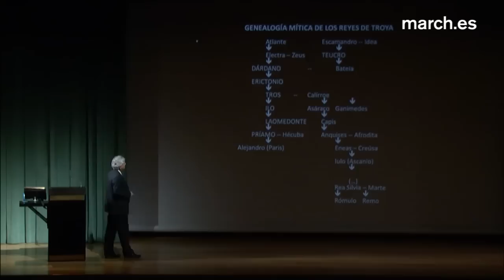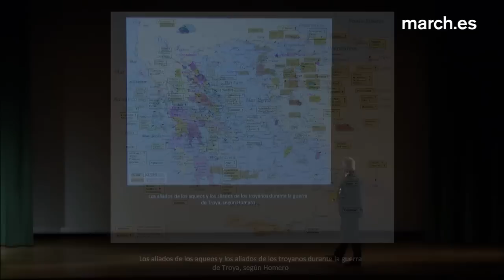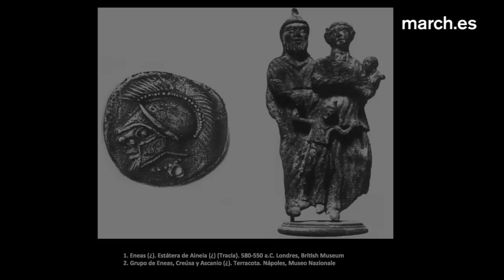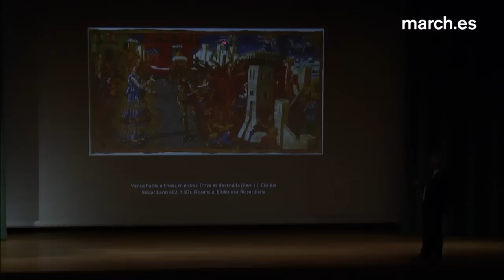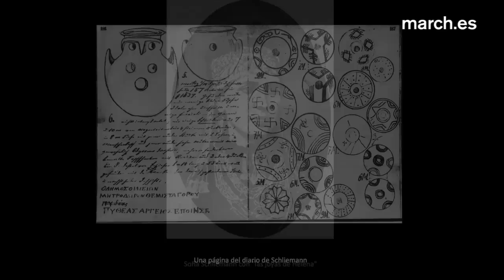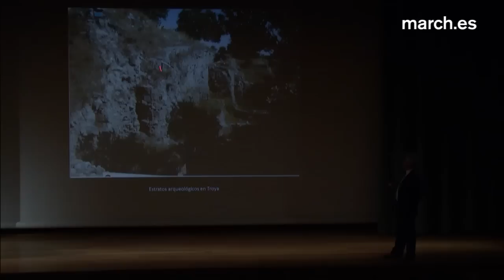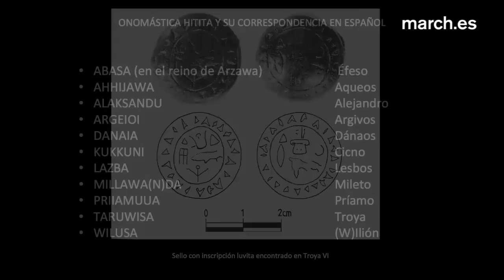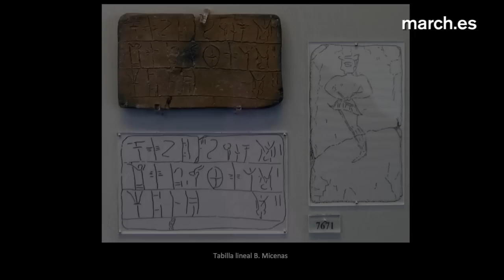Las ciudades en la antigüedad mediterránea (IV) | Troya · La March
Troya es épica, lírica, mítica. Durante 3.000 años vivió esencialmente a partir de los poemas de Homero. Sin embargo es una ciudad que ha existido y por tanto también de interés arqueológico. Con estos referentes, Antonio Alvar traza sus coordenadas entre la realidad y la poesía.

31 de enero de 2013